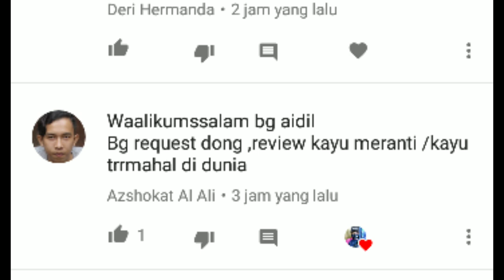JENIS KAYU MERANTI MERAH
Kayu meranti& jenis kayu yg lainya  yg ukuranya cukup besar& udah  di belah pake gergaji  sengso/ chainsaw STIHL sebelum diproses menggunakan mesin BANSAW  mnjdi size. kayu yg ukuranya besar2 dibelah duluan pake mesin sengso.lok perindustrian gua musang Kelantan Malaysia sawmil balak.